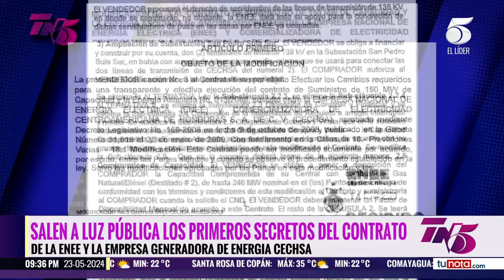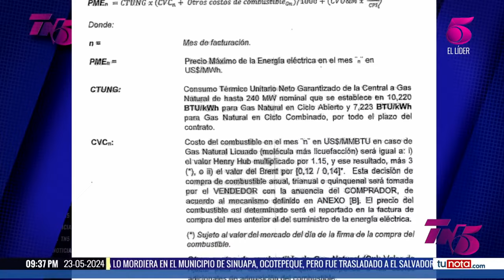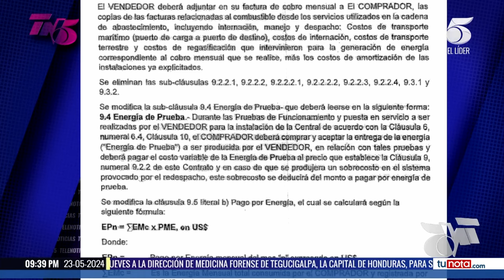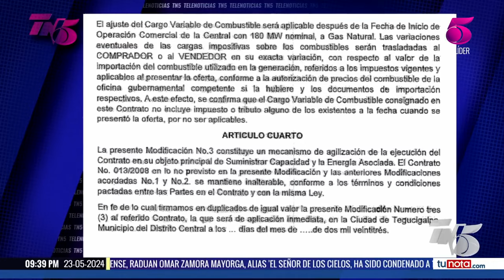Cechsa recibirá al año más de L2,000 millones de costos fijos, produzca o no energía